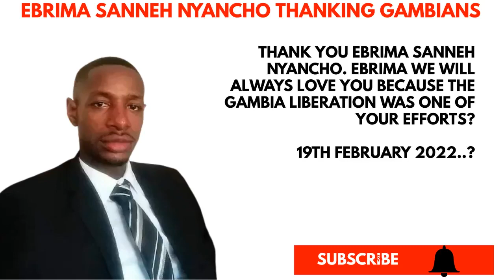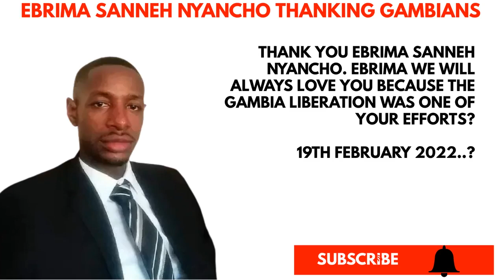𝗧𝗛𝗔𝗡𝗞 𝗬𝗢𝗨 𝗘𝗕𝗥𝗜𝗠𝗔 𝗦𝗔𝗡𝗡𝗘𝗛 𝗡𝗬𝗔𝗡𝗖𝗛𝗢. 𝗘𝗕𝗥𝗜𝗠𝗔 𝗪𝗘 𝗪𝗜𝗟𝗟 𝗔𝗟𝗪𝗔𝗬𝗦 𝗟𝗢𝗩𝗘 𝗬𝗢𝗨.